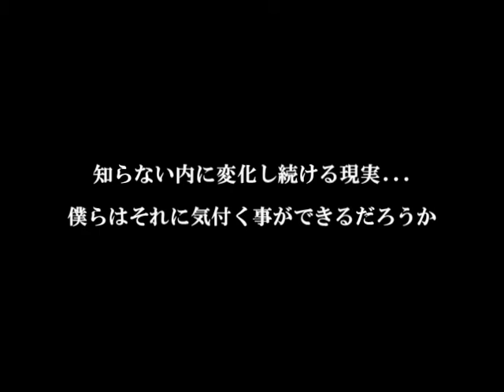総合表現プロジェクト～ぼくらの世界～OPEN...ing 予告 モナリザ編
イベント
「総合表現プロジェクト～ぼくらの世界～OPEN...ing」
の予告ムービー
開催日：2014年3月8日19時
場所：TIN PAN ALLEY(ティンパンアレー）
大分県大分市府内町1-1-11アテネビル3Ｆ
出演者：こうべぇ（シンガーソングライター）、芳賀健太（空間ペインター）、江藤光（パーカッショニスト）、さるよし（映像クリエイター）

総合表現プロジェクト～ぼくらの世界～とは...
今、私たちが暮らしている社会で起きている出来事に対して、感じたことを自主規制することなく自由に表現するプロジェクトです。
音楽、絵画、映像、詩やダンス等、ジャンルは問わず、それぞれの持っている「ぼくらの世界」を合わせて「僕らの世界」に表現し、共有し伝えていきたいという想いから始まったイベントです。今回は4つの表現が合わさった形ですが、これからも広がりを求めていますので、ぜひご興味のある方のご参加お待ちしております。